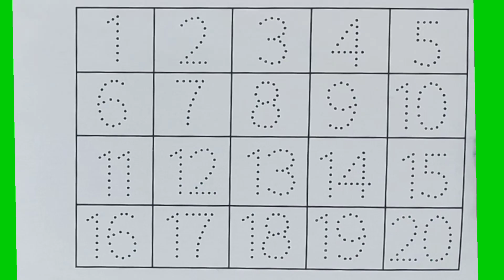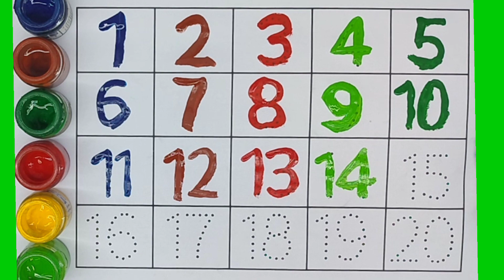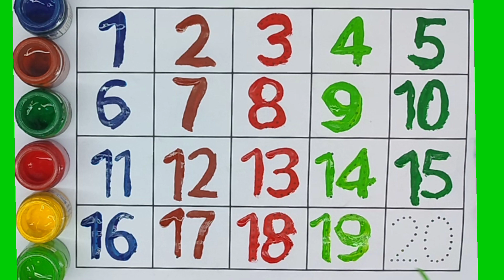गिनती|| ginti in hindi and english | 123 numbers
गिनती|| ginti in hindi and english | 123 numbers || ginti | #123

ginti
ginti ginti ginti ginti
1 se 100 tak ginti
ek se sau tak ginti
100 tak ginti
123 numbers
numbers
hindi ginti
ginti ginti
counting in hindi
ginti hindi
hindi ki ginti
ginti hindi me
गिनती,एक से सौ तक गिनती
1 se 10 tk ginti in hindi
hindi ginti hindi ginti
1 se 100 tak ginti in hindi
ek se sau tak ginti in hindi
123 ginti
ginti in english
hindi mein ginti sikkhen

counting
learning
numbers
counting numbers
number song
learn numbers
123 counting
learning numbers
number
learn counting
number names
numbers 123
elearning
123 numbers song
123 numbers
numbers song
learning cartoons for kids
counting 123
counting numbers 123
1 to 10 counting and learning numbers
counting song
teach counting
number blocks
number songs
how to learn counting for kidscounting
counting songs
numbers
counting numbers
counting song
numbers song
number song
counting numbers for kids
learn numbers
learn counting
numbers songs
learning numbers
number counting
numbers counting